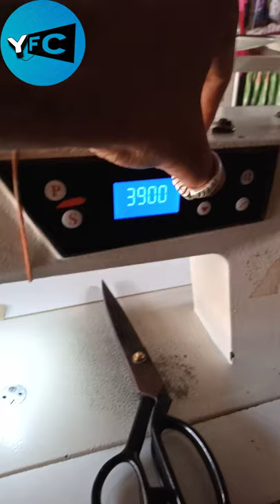letest High Speed Sewing machine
letest High Speed Sewing machine||Jeemex High Speed Machine||Top High Speed Sewing Machine||Sabse Acha Acha Aur Sachta Sewing Machine